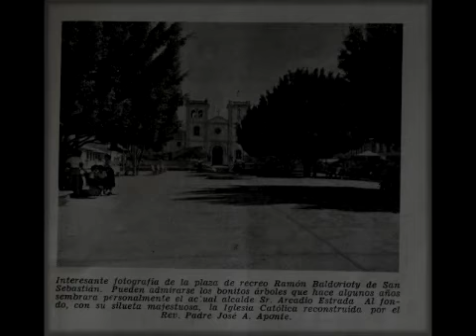Himno de San Sebastian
En este video les presentamos una colección de fotos de nuestro Pepino a través de hus Historia, con tres versiones de nuestro himno.